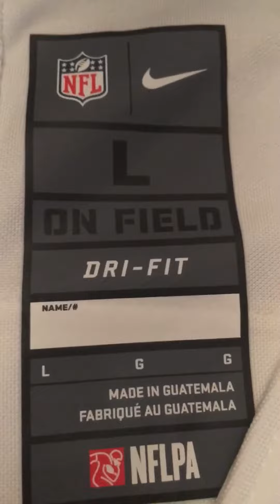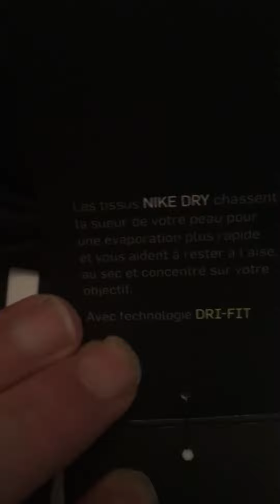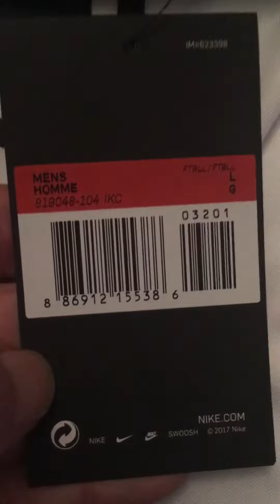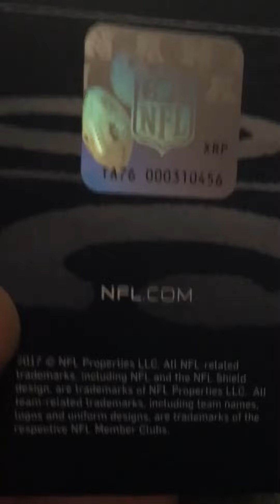Dallas Cowboys Official Nike 2017 color rush jersey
This is what an authentic cowboys color rush jersey looks like
Seen to many fakes especially for the cowboys